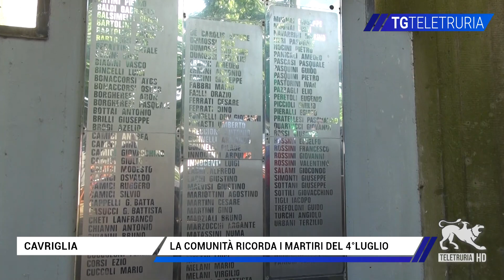La comunità ricorda i martiri del 4°Luglio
Furono 192 le persone uccise negli eccidi nazifascisti che colpirono il territorio di Cavriglia nel 1944. E come ogni anno il 4 luglio si è tenuta la commemorazione di quella terribile strage.